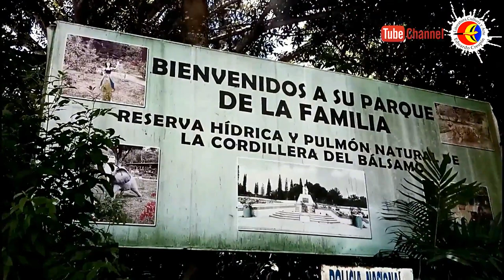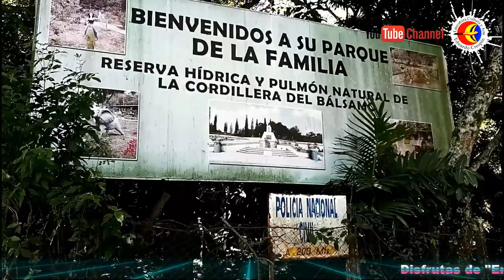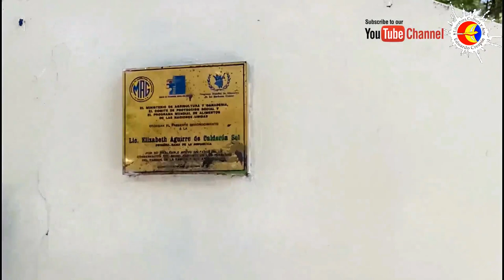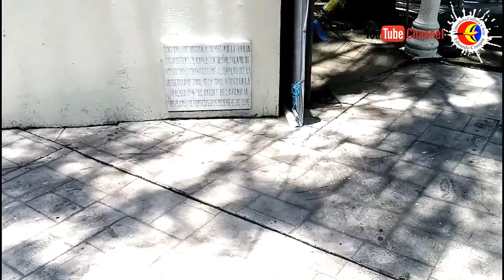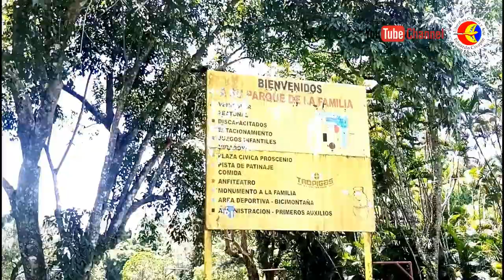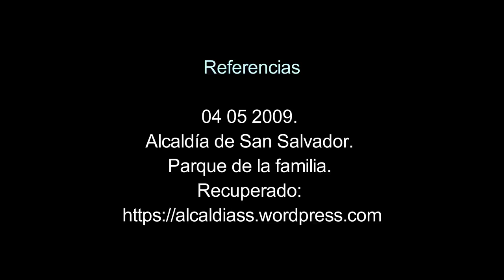Eduardo Crespín - Parque de la Familia en Los Planes de Renderos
Eduardo Crespín - Family Park in Los Planes de Renderos
The Planes de Renderos have many tourist attractions to visit. This day we will visit the Family Park, Water Reserve and natural lung of the Balsam mountain range. Located 12 kilometers from the capital of San Salvador.
Upon entering the park, we find a welcome sign that reads: Welcome to your Family Park, Water Reserve and Natural Lung of the Cordillera del Bálsamo.
Therefore, the Ministry of Environment and Natural Resources defines the regulations and guidelines as well as the guidelines that allow the environmental protection of this area, which includes several departments of El Salvador. Upon entering the Family Park notice a change in temperature, as the trees create a wet effect.
Did you know that Los Planes de Renderos is located in the Bálsamo mountain range? Yes It is located in the area classified as hydric recharge, it is 900 meters above sea level.
The importance of the Balsam mountain range is due to its abundant biodiversity (animals and plants), tourist landscape, soil, and water capacity. The mountain range has a system of basins with slopes to the Pacific Ocean. It is the head and development of the basins of the Acelhuate and Sucio rivers. It also becomes the headwaters of a large number of rivers that drain mostly to the coast.
The balsam mountain range is considered a fragile area, due to its slope, because it is subject to experiencing landslides during very strong earthquakes, as well as because it is an aquifer recharge area and the head of the basin.
Its importance in the context of conservation also lies in the fact that it is the habitat of a biological wealth of insects, amphibians, reptiles, birds, small mammals, bats, fungi, ferns and trees, among others.
At the entrance of the Parque de la Familia I found a person in charge of collecting the income that has a value of one dollar and two if you use the parking area. I did all the paperwork to enter. I realize that the site is very lonely, there was not so much influx of income.
What if there is an abundance of flora of different species, among which I recognized coffee trees, banana trees, pines, shade trees, fruit trees, woody trees, which led me to think of a tropical forest, we can find a diversity of trees such as: ceiba, maquilishuat, conacaste, laurel, cypress, cedar, bamboo and ornamental plants.
Los Planes de Renderos tienen muchos atractivos turísticos que visitar. Este día conoceremos el Parque de la familia, Reserva Hídrica y pulmón natural de la cordillera del bálsamo. Ubicado a 12 kilómetros de la capital de San Salvador.
Al ingresar al parque encontramos un rotulo de bienvenida que se lee: Bienvenidos a su Parque de la Familia Reserva Hídrica y Pulmón Natural de la Cordillera del Bálsamo.
Por lo que el Ministerio de Medio Ambiente y Recursos Naturales define las regulaciones y directrices así como los lineamientos que permiten la protección ambiental de esta área, que comprende varios departamentos de El Salvador. Al ingresar al Parque de la Familia note un cambio de temperatura, ya que los árboles crean un efecto húmedo.
¿Sabías que Los Planes de Renderos se encuentra en la cordillera del Bálsamo? Si Se encuentra en el área catalogada como recarga hídrica se encuentra a 900 metros sobre el nivel del mar.
La importancia que tiene la cordillera del bálsamo se debe a la abundante en biodiversidad (animales y plantas), paisaje turístico, suelo, y capacidad hídrica. La cordillera cuenta con un sistema de cuencas con vertientes al Océano Pacífico. Es cabecera y desarrollo de las cuencas de los ríos Acelhuate y Sucio. También se convierte en cabecera de cuencas de una gran cantidad de ríos que drenan en su mayoría al litoral.
La cordillera del bálsamo se considera  área frágil, en razón de su pendiente, porque está sujeta a experimentar deslizamientos de tierra durante sismos muy fuertes, así como por ser un área de recarga acuífera y cabecera de cuenca.
Su importancia en el contexto de la conservación radica, además, en que es el hábitat de una riqueza biológica de insectos, anfibios, réptiles, aves, mamíferos pequeños, murciélagos, hongos, helechos y árboles entre otros.
A la entrada del Parque de la Familia encontre a una persona encarga de cobrar el ingreso que tiene valor de un dólar y dos si usas el área de estacionamiento. Hice todo el trámite para ingresar. Me percate que sitio es muy solo, no había tanta afluencia de ingreso.
Lo que si hay es abundancia de flora de diferentes especies entre las que reconocí arboles de café, matas de guineos, pinos, arboles de sombra, frutales, arboles madorosos lo que me llevo a pensar en  un bosque tropical, podemos encontrar una diversidad de árboles como: ceiba, maquilishuat, conacaste, laurel, ciprés, cedro, bambú y plantas ornamentales.